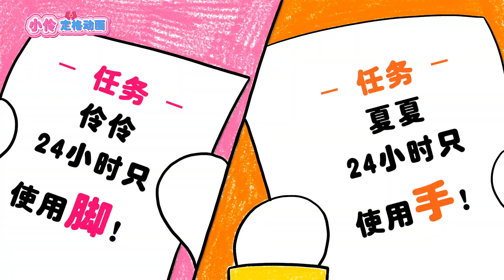小伶定格動畫 | Challenge For 24 HOURS | 守護精靈的24小時任務挑戰 | 伶可守護精靈 Lingco Fairy